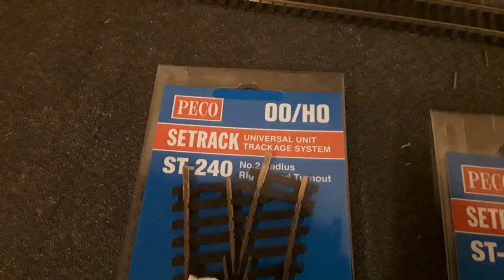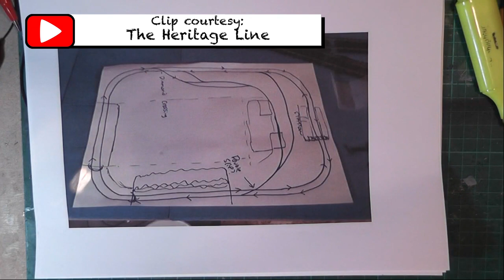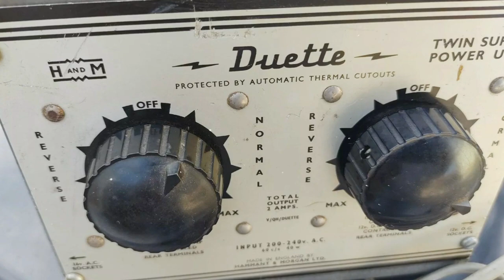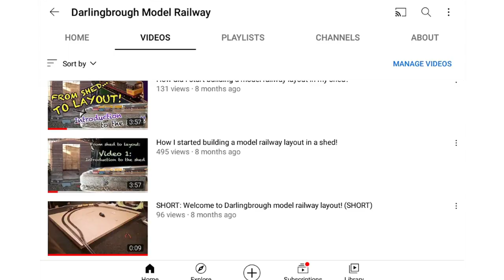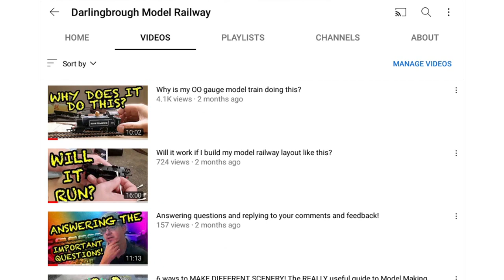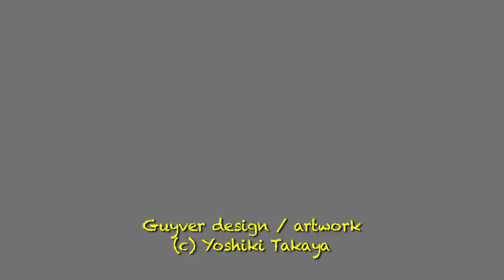Coming up in 2022 on the Darlingbrough Model Railway channel! Happy New Year!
The Darlingbrough Model Railway YouTube channel began life in April 2021, with the introduction to the shed in which the OO gauge model railway was to be built...

Since then, Richard has been posting regular weekly updates on the progress of the model railway layout, as well as additional videos offering hints, tips, model making techniques, money saving tips and more!

Since launching the channel, Richard feels that he has came a long way. "I'm much more confident talking to the camera and delivering videos that I was at the beginning... The early videos were dire!"

The layout has also improved since the first baseboards were installed.
With a working plan of action, Richard also explains what is planned for 2022!

The plans in 2022 include:

The Drawbridge.

Richard plans to completely rebuild this using perspex / acrylic sheets. This is following the feedback about how to create an effective drawbridge section in a shed, where there is the possibility of the wood warping, swelling and generally causing issues.

The Track.

Despite previous frustrated attempts, Richard will go back to building the layout with flexi-track. The track plan has been decided, and the layout will eventually include a station, a mountainous path with a lake below, several mountains, bridge, shunting yard and Industrial area featuring a scratch built warehouse.

Running sessions.

Richard has ideas on his own unique take on running sessions once the Darlingbrough layout has been completed.

Future plans for the channel.

The focus will also be on quality video content for the channel.
"I want to show you things being build, scenery being made and the layout itself, instead of making the channel all about me!"

Richard is also planning on upgrading the camera, sound and editing equipment this year so that the video quality can be improved and also to hopefully improve some of the bottle-necks to the editing process.

Side Projects.

As well as focusing on the Darlingbrough model railway layout, Richard has also revealed a couple of non model railway side projects that people also might be interested in...
This includes a scratch built interpretation of a prop from a comic / animated action series, and a science-fiction / model terrain influenced piece as well!

I will continue to post regular updates on the progress to my OO gauge model railway layout, as well as posting various other videos featuring hints, tips, tricks and techniques, tutorials, reviews and more, so please feel free to like and subscribe to my channel!

Any and all feedback is welcome, however please keep any comments constructive!

Also, If you enjoy my content, consider supporting me by visiting